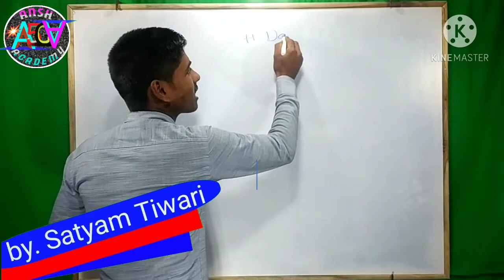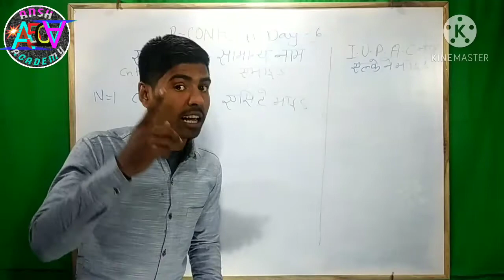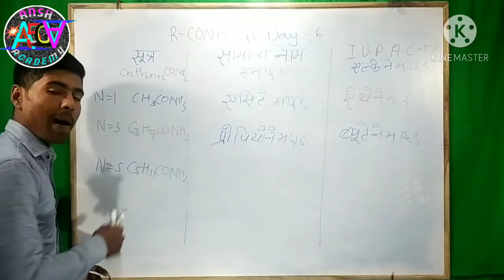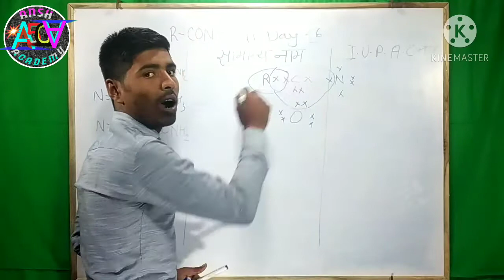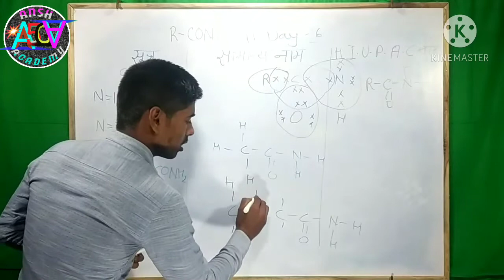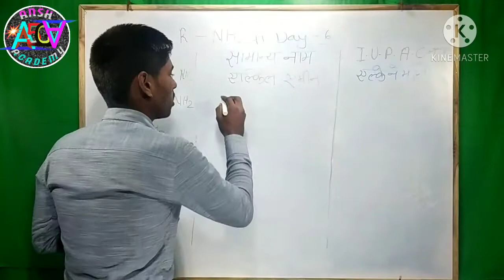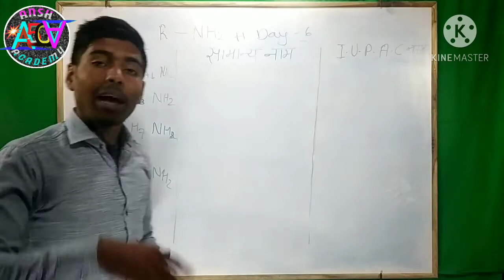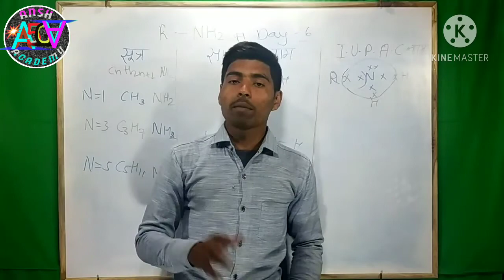IUPAC NAME बनाने का तरीका||Day-#6||R-NH2 And R-CONH2 ke IUPAC NAME कैसे बनाये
एल्किल एल्कोहल का IUPAC NAME

R-CHO AND R-COOH WITH structure

 Hey guys my name is Satyam Tiwari and Ansh 5G Academy is my YouTube channel and in this channel I will upload a lot of videos🎥 about Science, Math and English chapter wise

R-NH2 और R-CONH2 समूह का IUPAC NAME तथा structure, kaise banaye

My old videos topics are==$
In the my channel